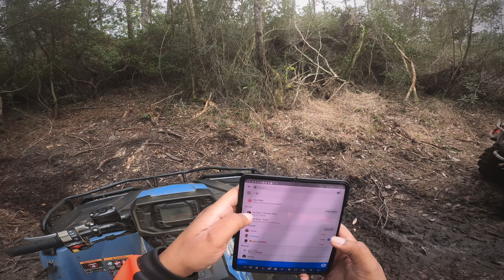Sisters first ATV ride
My sister first time in an actual ATV park. I diffidently influenced her too get one she will in the future.

Atv: 2023 Canam xmr850 and 2022 Polaris Sportsman 570 on 27s

        Stay tune